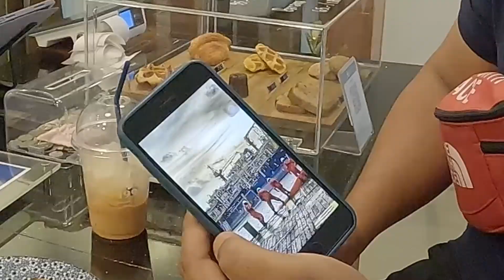갑자기 한국에 여행오겠다는 태국 동생들 그 이유가…